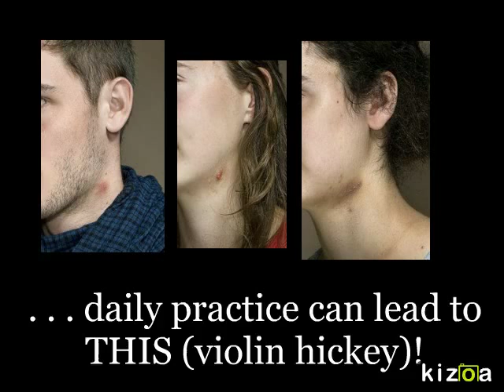Is Your Violin Chinrest holding you back?